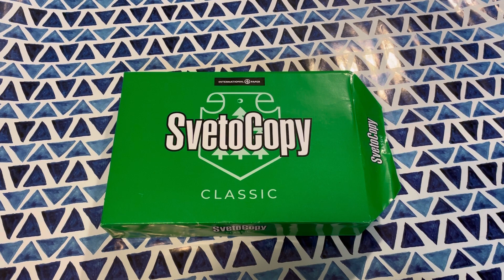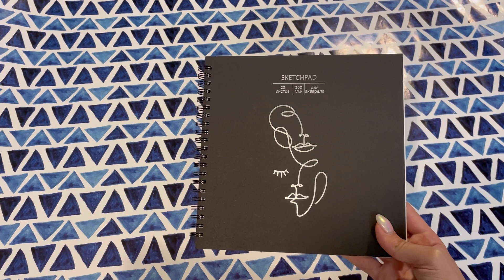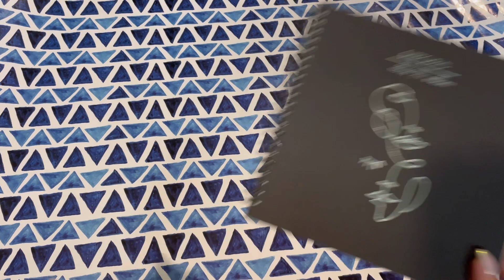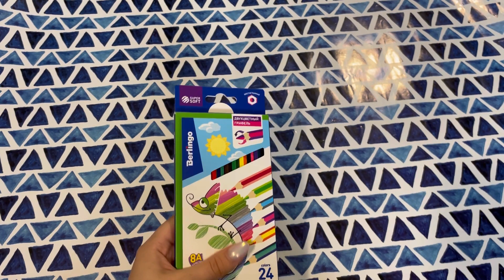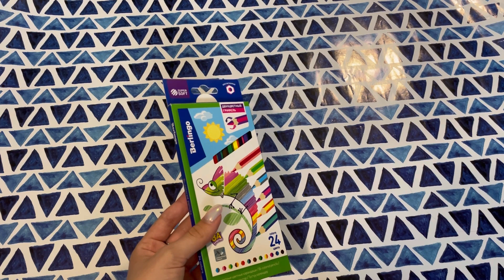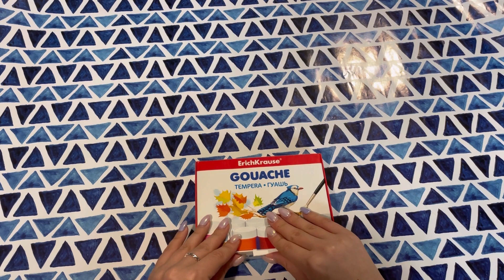ШОП-ВЛОГ и ПОКУПКИ КАНЦЕЛЯРИИ со скидкой 50%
Название:  violetta_and_coloringbooks

Название: _fioletta_vaya

Название: violetta_top_girl